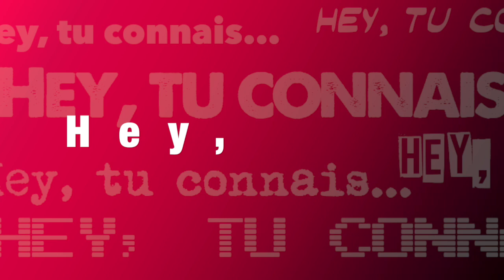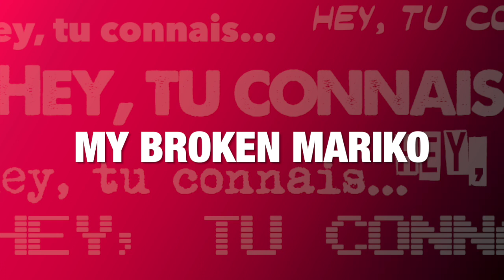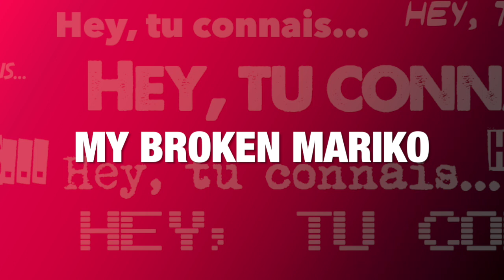Hey, tu connais... My Broken Mariko (Manga) ?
J'ai oublié de te dire, c'est édité chez Ki-oon et ça coute 10€ pour 200 pages.
Bisous !

Soyons clairs, je suis marié et j'aime ma femme, désolé... Ceci étant, afin que j'évite de piquer dans la tirelire de mes gosses pour acheter des manga et donc que ma femme s'en aperçoive et ne me flambe, tu peux me soutenir sur uTip :

Bisous !